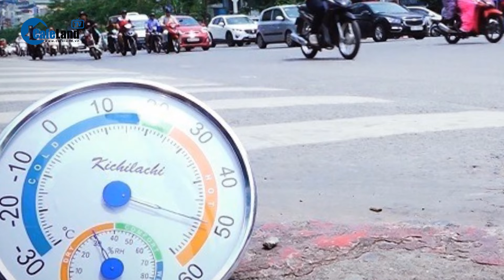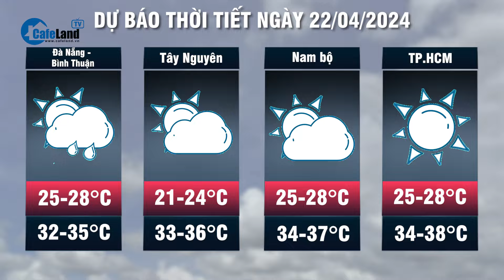Dự báo thời tiết ngày 20-4: Bắc bộ trời có mưa vài nơi, Nam bộ tiếp tục trạng thái nắng nóng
CafeLand | Dự báo thời tiết ngày 20-4: Bắc bộ trời có mưa vài nơi, Nam bộ tiếp tục trạng thái nắng nóng | Trung tâm dự báo khí tượng thủy văn quốc gia vừa phát đi thông báo về tình hình thời tiết cho các vùng trên cả nước. Theo đó, ở Bắc Bộ có mưa rào và dông rải rác, cục bộ có mưa to với lượng mưa từ 15-30mm, có nơi trên 50mm. Trong mưa dông có khả năng xảy ra lốc, sét, mưa đá và gió giật mạnh. Mưa lớn cục bộ có khả năng gây ra lũ quét trên các sông, suối nhỏ, sạt lở đất trên sườn dốc và tình trạng ngập úng tại các vùng trũng, thấp.
Trong khi đó, khu vực từ Thanh Hóa đến Phú Yên có nắng nóng và nắng nóng gay gắt, có nơi đặc biệt gay gắt với nhiệt độ cao nhất phổ biến từ 35-38 độ, có nơi trên 39 độ; độ ẩm tương đối thấp nhất phổ biến từ 35-40%. Tây Nguyên và Nam Bộ có nắng nóng, có nơi nắng nóng gay gắt với nhiệt độ cao nhất phổ biến từ 35-37 độ, có nơi trên 37 độ; độ ẩm tương đối thấp nhất phổ biến từ 45-50%.